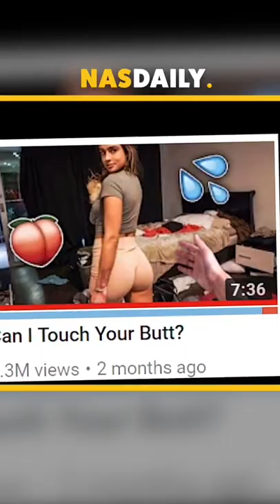We killed the Internet